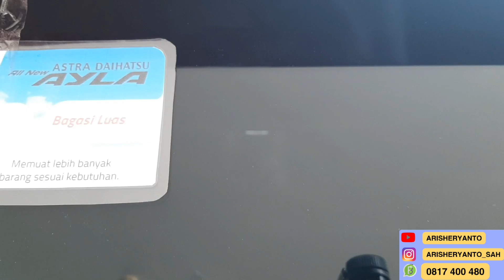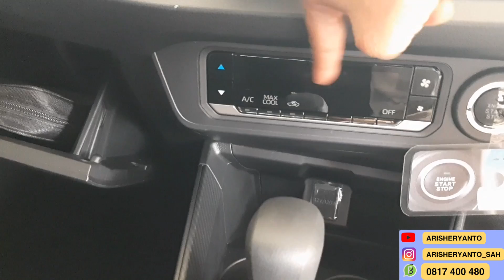AYLA R CVT ADS 2023 | Daihatsu All New Ayla 1.2 R CVT ADS COMPAGNO RED | Promo Daihatsu Ayla DP 10%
INFO PROMO & PEMESANAN
Hub:
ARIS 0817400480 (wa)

HARGA OTR DKI Maret 2023
ALL NEW ASTRADAIHATSU
AYLA 1.0 M MT 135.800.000
AYLA 1.0 X MT 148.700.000
AYLA 1.0 X MT ADS 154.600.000
AYLA 1.0 X CVT 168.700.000
AYLA 1.0 X CVT ADS 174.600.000
AYLA 1.2 R MT 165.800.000
AYLA 1.2 R MT ADS 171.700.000
AYLA 1.2 R CVT 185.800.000
AYLA 1.2 R CVT ADS 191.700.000

HARGA OTR BOGOR Maret 2023
ALL NEW ASTRADAIHATSU
AYLA 1.0 M MT 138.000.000
AYLA 1.0 X MT 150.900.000
AYLA 1.0 X MT ADS 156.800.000
AYLA 1.0 X CVT 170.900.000
AYLA 1.0 X CVT ADS 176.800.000
AYLA 1.2 R MT 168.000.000
AYLA 1.2 R MT ADS 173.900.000
AYLA 1.2 R CVT 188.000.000
AYLA 1.2 R CVT ADS 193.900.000